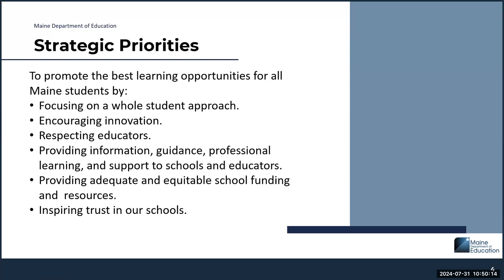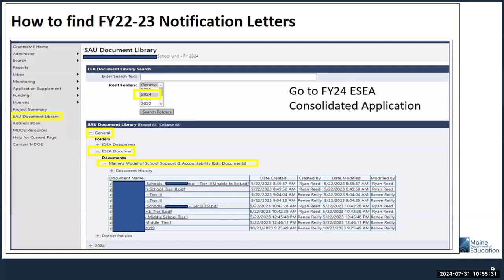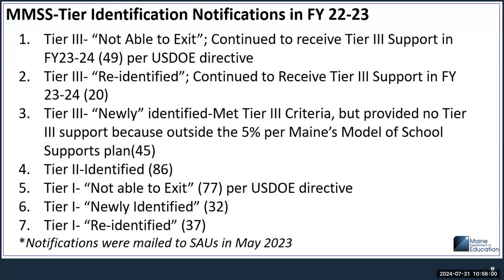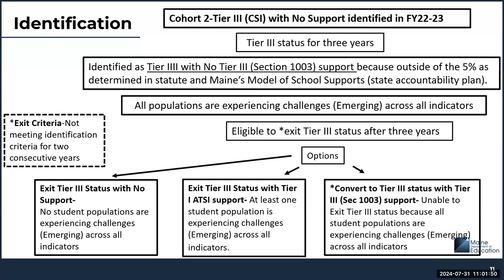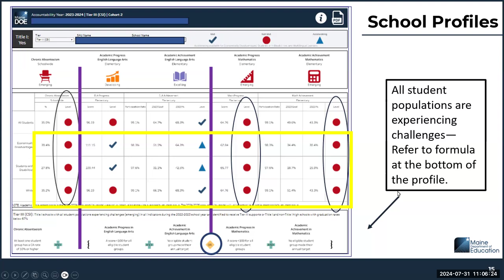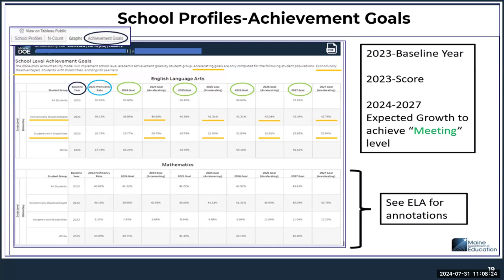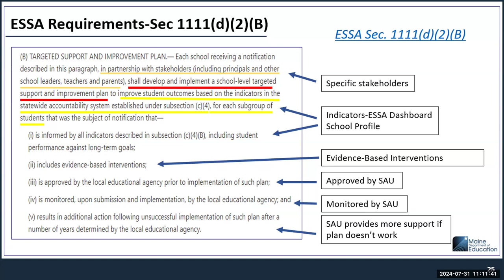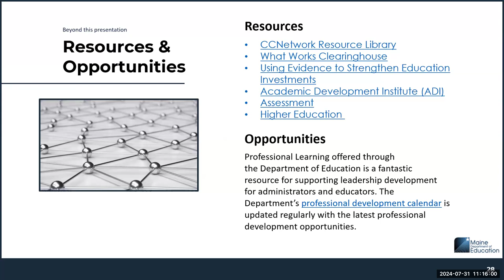Tier III: No Support identified in FY22-23 (7/31/2024)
This recording provides guidance for school identified as Tier III with No Support ("Newly" identified) in FY 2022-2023 and next steps for FY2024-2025.